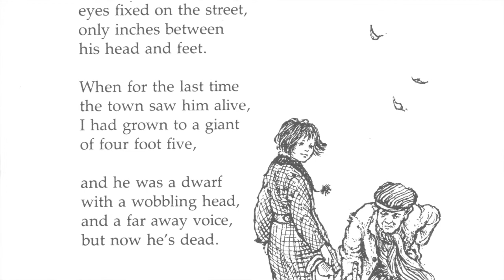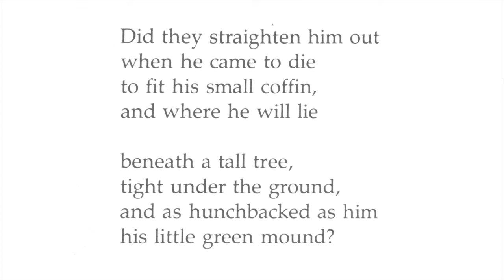Old Man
The poem 'Old Man' was written by Leonard Clark. Here it is introduced and read by Andrew C. Wadsworth.